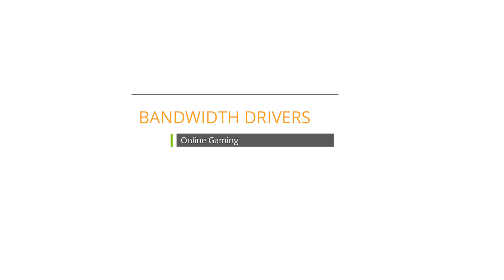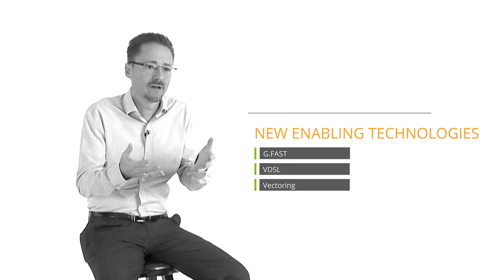ARRIS: Developing the Right High-speed Connectivity Solutions for the European Market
Service providers are all trying to satisfy the insatiable appetite for higher speeds in the home to better support online gaming, 4K TV and the increasing number of connected devices. ARRIS differentiates itself with a suite of solutions that allow European service providers to leverage the investment in their copper networks, gain visibility into the home and provide ubiquitous Wi-Fi coverage for a high level of subscriber satisfaction.